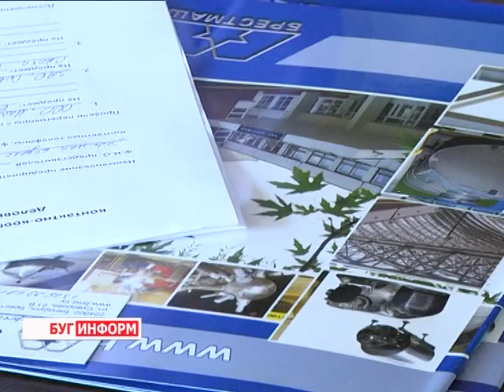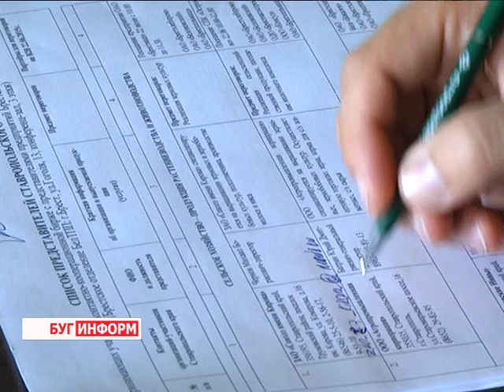2015-06-23 г. Брест. Визит делегации из Ставропольского края на Брестчину. Телекомпания Буг-ТВ.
Накануне 22 июня в город над Бугом прибыла делегация из Ставропольского края. В рамках 3 дневного визита чиновники, представители бизнес-структур, ветераны стали участниками большого количества мероприятий как социально-культурной, так и экономической направленности. О первых итогах и договорённостях, подробнее в материале